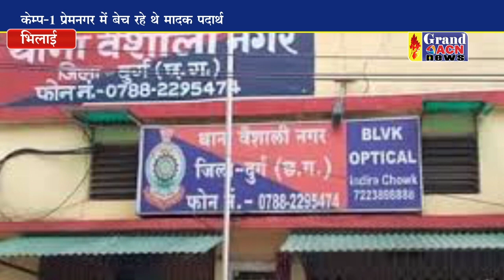हेरोइन के साथ महिला सहित 2 आरोपी गिरफ्तार